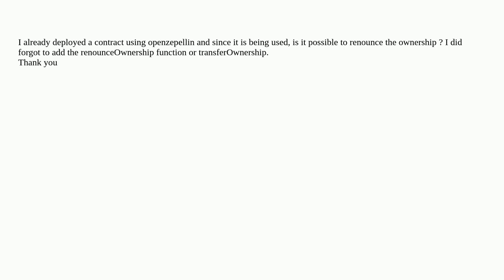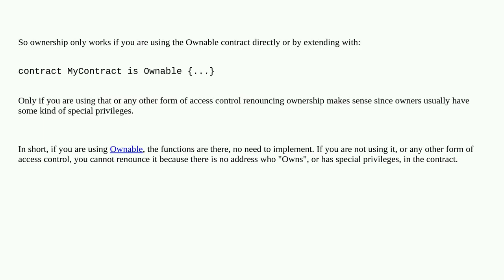Renouncing ownership without implemented function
A special thanks goes out to the community

  openzeppelin contract-development smart-contract-wallets solidity